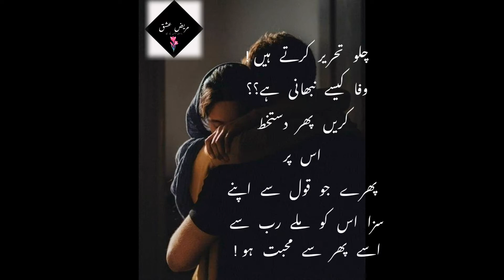Love shayari in hindi پھر سے محبت ہو Phir se mohaabat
Urdupoem nazam Love shayari in hindi پھر سے محبت ہو Phir se mohaabat
romantic urdu
shayari about life
shayari on friends
birthday shayari
shayari for love in urdu
shayari english love
shayari urdu funny
shayari of iqbal
shayari urdu dosti
hindi shayari in english
shayari image
shayari allama iqbal
shayari best urdu
shayari dosti urdu
shayari love sad
shayari on ishq
shayari 2 line
shayari status
shayari photo
shayari funny urdu
best friend shayari
sher shayari
shayari pashto
shayari for wife
shayari quotes
shayari about life in urdu
shayari bewafa urdu
shayari in urdu for friends
shayari two lines
shayari new
shayari pic
shayari sms
shayari happy
shayari emotional
shayari wallpaper
sister shayari
shayari girl
shayari video
jokes shayari
shayari 2 lines urdu
shayari zindagi hindi
shayari whatsapp status
love shayri images
shayari for gf
shayari pictures
shayari judai urdu
shayari song
shayari on chai
shayari narazgi
shayari dp
shayari shayari
shayari zindagi
shayari book
shayari music
shayari bazaar
shayari app
shayari bewafa
shayari download
shayari for teachers
shayari poetry
shayari game
shayari quotes in english
shayari 2 line love
shayari gana
shayari ki duniya
mashairi ya maisha
shayari ki shayari
shayari dedicated to teachers
shair o shairi urdu
shayari whatsapp dp
mashairi ya kiswahili pdf
shayari tareef
shayari video status
shayari urdu sms
shayari group whatsapp link
shayari word in english
shayari for sister in urdu
shayari for best friend in urdu
shayari web
shayari wallpaper urdu
shayari copy paste urdu
shayari about allah in urdu
shayari attitude urdu
shayari english attitude
shayari rekhta
shayari urdu pic
shayari quotes in urdu
shayari in urdu sms
shayari quotes love
shayari status urdu
shayari mola ali
shayari 4
shayari cartoon
shayari pic urdu
shayari jokes in urdu
shayari 2020 ka
shayari new 2020
shayari in urdu attitude
shayari video download mp4
shayari bhejen
shayari lyrics
shayari roman english
shayari captions
18+ shayari
shayari time
shayari baba bulleh shah
shayari teacher ke liye
shayari name meaning in urdu
shayari john elia
shayari post
shayari urdu mein
shayari ringtone
shayari caption for pic
what is shayari called in english
shayari roman urdu
shayari hd
shayari captions for instagram
meri shayari
shayari tik tok status
shayari 2020
shayari page names for instagram in urdu
shayari gane
shayari quran islamic
shayari copy
shayari joker
shayari voice download
shayari chahie
shayari 3gp
shayari 123
shayari lines in urdu
mashairi ya kimapokeo
shayari ki duniya in urdu
shayari on mom
shayari name
shayari love sad urdu
shayari text
shayari on barish
shayari about friends in urdu
shayari video download
shayari ki photo
shayari heart touching in urdu
shayari background
mashairi ya chekacheka
shayari naat
shayari new urdu
shayari mashriq allama iqbal
shayari video song
shayari meaning in urdu
shayari jumma mubarak
shayari urdu attitude
shayari ringtone tik tok ringtone
mashairi ya upendo
urdu shayari 4 lines
shayari on life and death
shayari tik tok
shayari for brother in urdu
shayari zindagi urdu essay
shayari lines
shayari mp3
shayari jhoote rishte
shayari sms in urdu
shayari love urdu sms
shayari status video
10 shayari
shayari quotes on life
shayari pic english
shayari written in urdu
shair shairi
shayari zindagi urdu
top 10 shayari
shayari queen
shayari for husband in urdu
mashairi ya elimu
shayari bhejo
shayari whatsapp group link